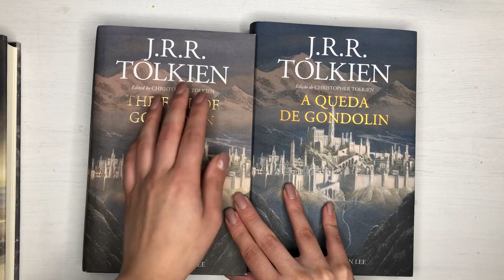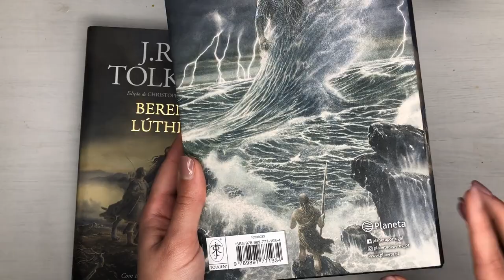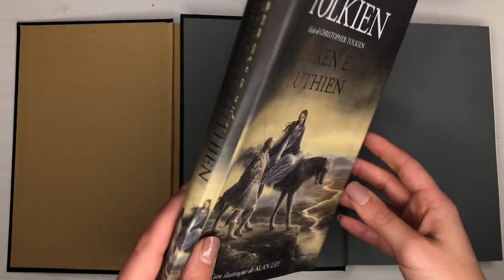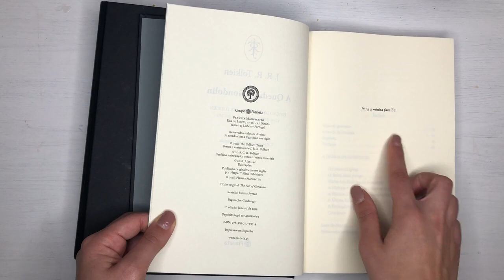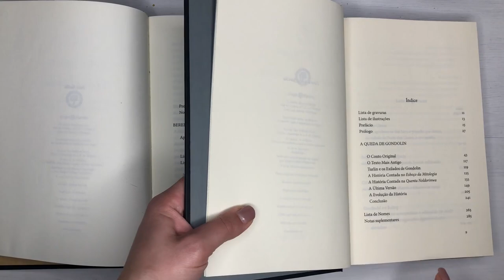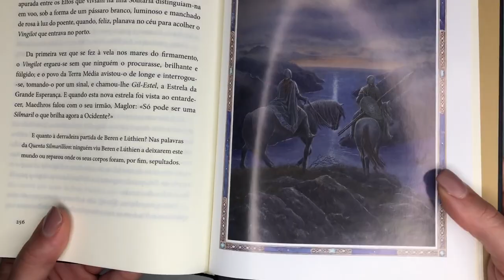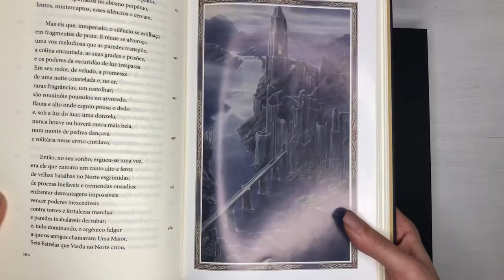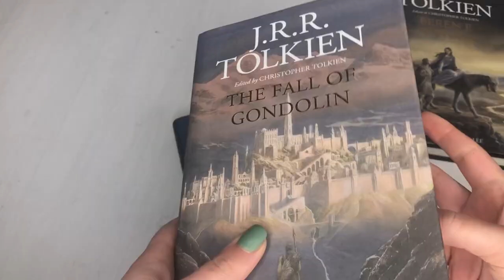Resenha “Beren e Lúthien” e “A Queda de Gondolin” (Portugal) | TT 504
No vídeo de hoje, faremos a resenha das edições portuguesas de dois dos Três Grandes Contos: Beren e Lúthien e A Queda de Gondolin, lançados pela Planeta Editora. Confira todos os detalhes das duas últimas obras editadas por Christopher Tolkien, tendo sido das duas primeiras de J.R.R. Tolkien lançadas pela nova editora.

APRESENTAÇÃO

CONFIRA TAMBÉM!

*TRILHA SONORA*

Trilha sonora do vídeo:
Músicas: Absolution, Reverie, The Spaces Between, Filaments

Beren e Lúthien, A Queda de Gondolin, Christopher Tolkien, J.R.R. Tolkien, Silmarillion